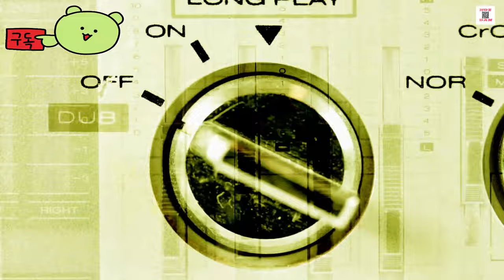【💌게임 ISSUE】유튜브 얼굴없는 게임 스트리머 ≪ 버츄얼 ≫ 그들의 비밀 알고 있나요?